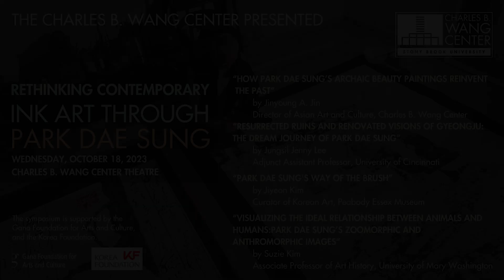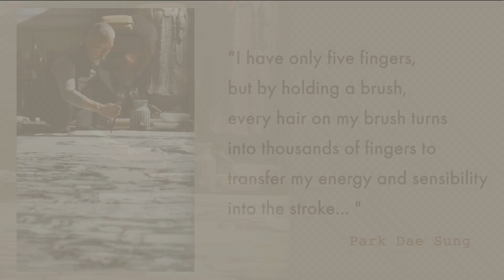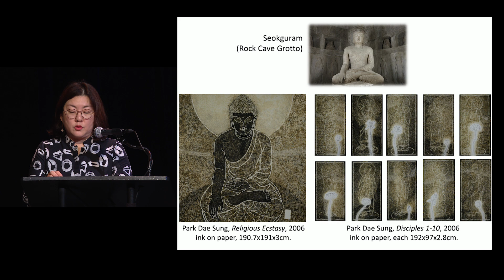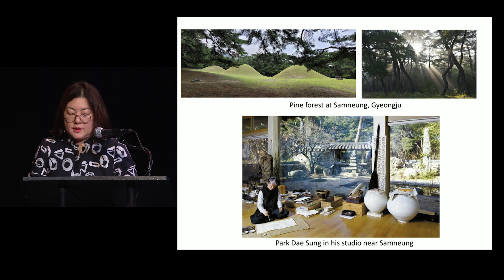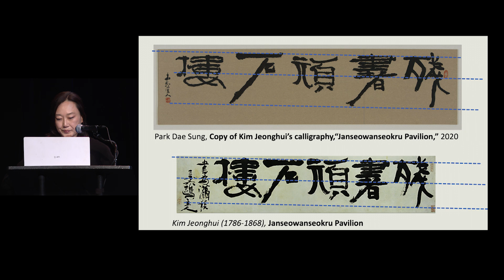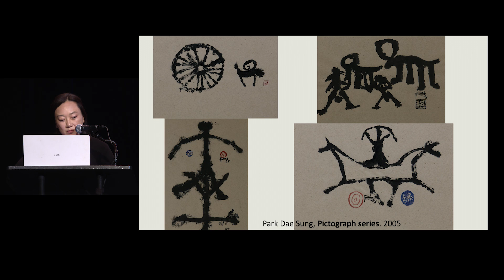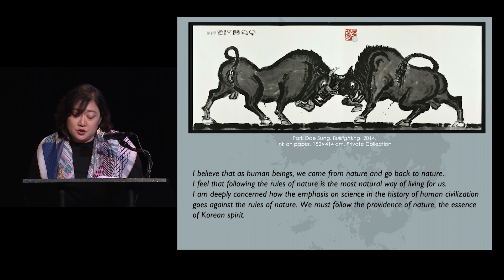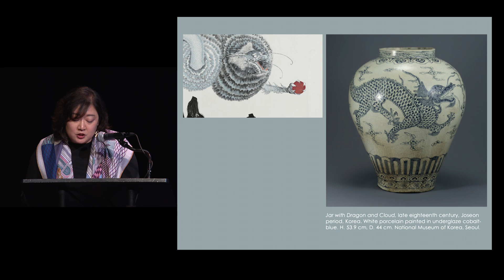SYMPOSIUM | Rethinking Contemporary Ink Art Through Park Dae Sung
The Charles B. Wang Center presents a stimulating symposium that delves into the multifaceted works of the contemporary ink artist Park Dae Sung. A short presentation by esteemed scholars illuminating the diverse subjects encompassed in Park’s fascinating oeuvre, including calligraphy, landscapes, animals, and still-life's, and engaging in an appreciation of the current exhibition, Park Dae Sung: Ink Reimagined. Through in-depth analysis, five scholars offer fresh insights into Park’s artistic vision, shedding light on the rich tapestry of themes and techniques employed by this masterful artist.

This video has been created in conjunction with the exhibition at the Charles B. Wang Center, Stony Brook University (September 14-December 10, 2023) and supported by the Korea Foundation and the Gana Foundation for Arts and  Culture.